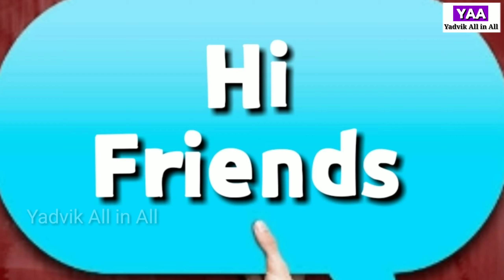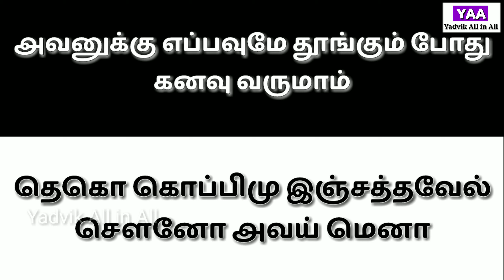Sourashtra Learning in Tamil || Sourashtra Language || Part 19 || YAA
Hi Friends,
In this video we will learn sourashtra language in Tamil.